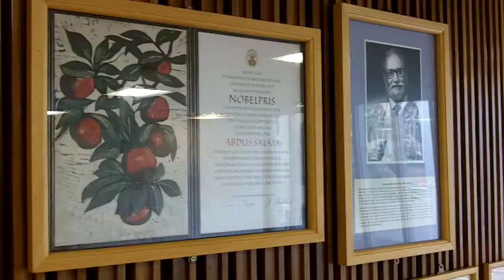05 I'm A Scientist - Do you have a Nobel prize?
This is an excerpt from a 30 min film called "I'm A Scientist" which contains interviews with 6 different scientists. To make it more user friendly in the classroom I have split the film into 10 segments: Intro, 8 questions to the scientists and conclusions.

Section 05: Do you have a Nobel prize?